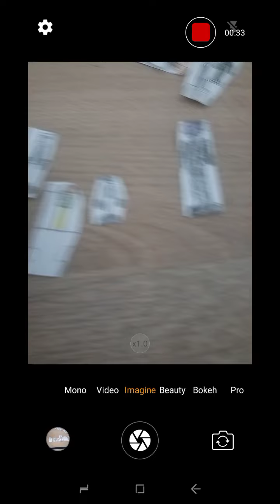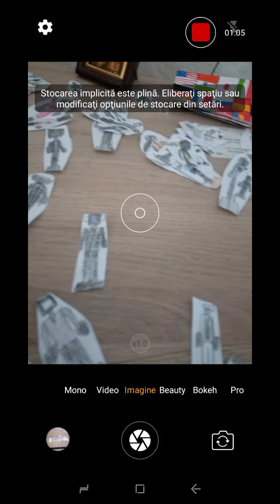The Killer Skibidi Toilet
1st Season Release Date: August 23rd 2024